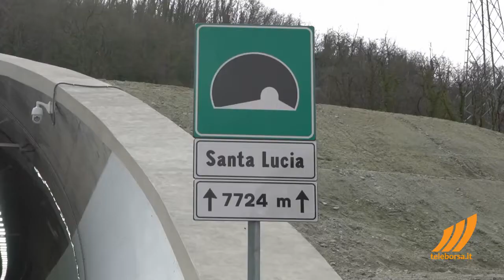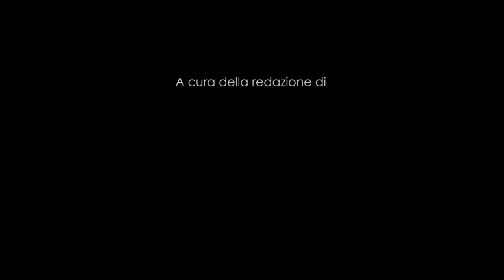Intervista a Roberto Tomasi, AD Autostrade per l'Italia